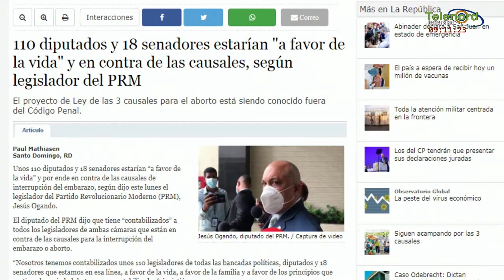Con las tres causales quieren institucionalizar la industria del crimen según Wilson Gómez